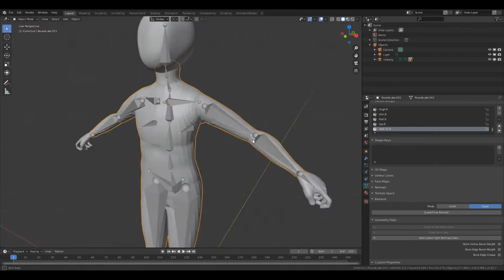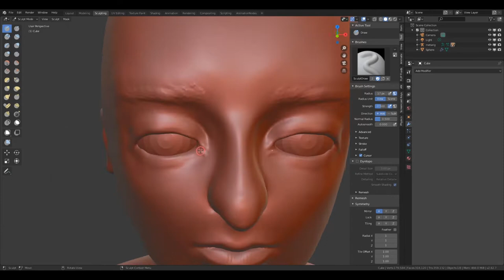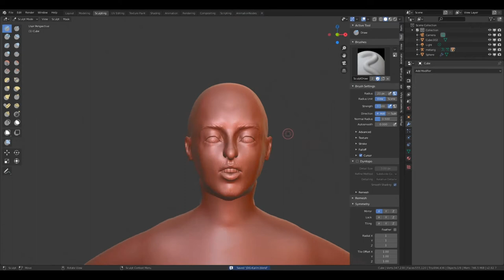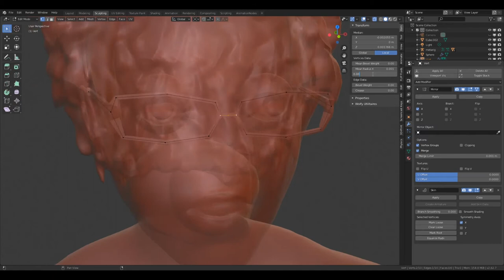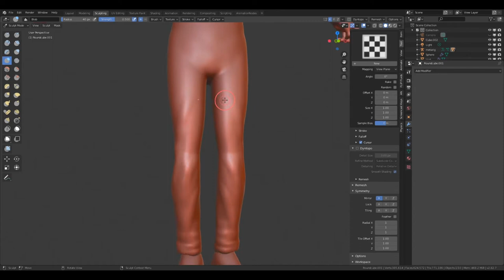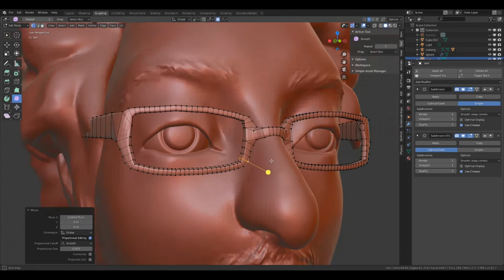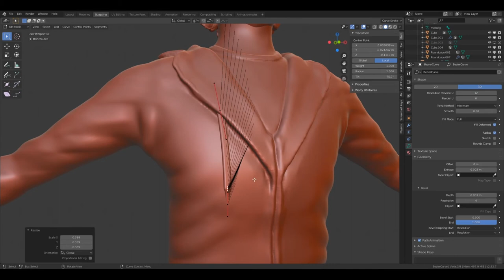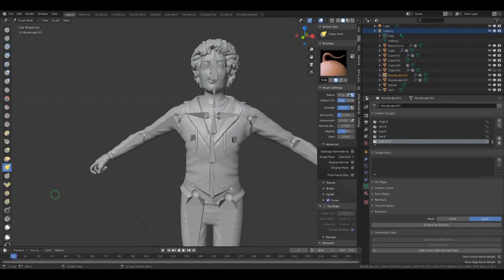FanArt – JDG#09– Karim Debbache (Blender)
Neuvième sculpture sur le JDG Universe : Karim Debbache.

Karim n’est pas un personnage à proprement parler, mais c’est tout de même un incontournable de la chaîne JDG depuis qu’il participe à l’écriture des vidéos. Il me semblait important qu’il soit sur la sculpture finale.

Vous pouvez l’apercevoir, entre autres, dans l’épisode des jeux Disney, dans la même séquence que le patron d’Infogrames, la sculpture de la semaine dernière :

Suivez chaque semaine la création d’une ou deux des 16 fan-art statues JDG jusqu’à l’achèvement du diorama complet ! Plus que 7 !

Auteur : Wolfy d’Arkan
Temps réel : 2h41
Logiciel : Blender 2.82

Musiques :
Le Tigre de Hong Kong / Wolfy d’Arkan
L’Amour Intrinsèque / Wolfy d’Arkan